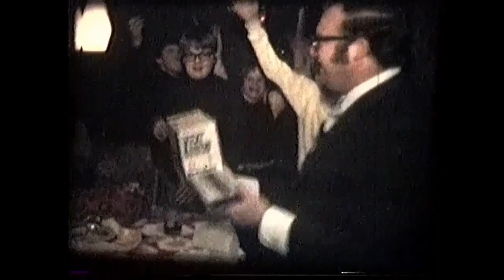1972-1974 Home Movie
1972-74 Home Movies, Warren, MI